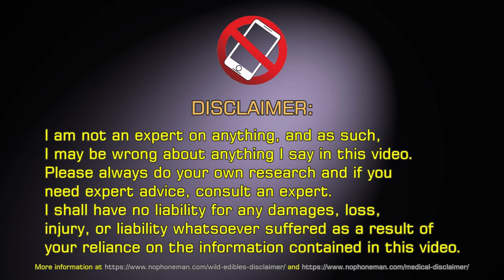Large Boar Intrudes on Badger Pair's Territory to Mate with Sow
The sett of the badger pair (Meles meles) is a bit of a hike away. It’s about 8km on foot across a sprawling ridge with fields on top. I often encounter deer up on those fields, and it was no different this time around.

The deer who live up there are all very shy and weary of people, so I can only film them from afar. Try to get a bit closer, and they run for DEER life (hehe).

Having arrived at the badger pair’s sett, I instantly noticed the things were different. I’ve been going there for months but never seen the area disturbed like that. There was even a small hole dug up next to the main entrance and in it, there was vomit and/or feces.

The snow and leaf cover in the immediate surroundings of the entrance were also disturbed, and the entrance itself looked different. Previously, in order to enter or exit the sett, the badgers had to crawl through a small space under a root growing across the entrance. Now the small space was no longer small. More excavation has been done to it and I had no idea why.

Upon reviewing the trail camera footage at home, it looked to me as though an intruder, a male badger (called a “boar”) encroached upon the badger pair’s territory and gave out the low pitch growl. Seemingly feeling a female badger (called a “sow”) inside, he challenged the resident male and demanded the female breeds with him.

The less experienced, younger resident boar didn’t have what it takes to challenge the larger boar and the sow, being a female, didn’t make too big of a deal about cheating on her partner with a bigger Chad. But she did play hard to get for a bit.

This is the first time I have seen badgers mating like that, and decided to relocate my floating camera to the area in order to also capture the activity of the badgers outside the entrance. I’m sure the mating is not over yet.

00:00 Disclaimer
00:11 Pair of Roe Deer (Capreolus Capreolus) on the field
01:06 Deer take off and run
01:24 Deer’s curiosity takes over
01:39 Deer jumps
01:54 Reintroduction of the badger pair sett and my trail camera
02:36 Strange activity observed at the sett of badger pair
03:21 Small hole with excrement
04:45 Disturbed snow and leaf cover
05:59 Pondering the mating activity
06:14 Different angle view of disturbed ground
07:17 Intruding badger boar
08:25 Resident boar is too inexperienced to challenge the intruder
08:43 Badger sow exits the sett
09:20 Badger pair scurry back in the sett
09:33 Intruding boar grabs the sow by the neck
10:02 Intruding badger excavates ground to enlarge the entrance
10:33 Back to back attempt at mating
11:45 Female badger mounted
12:04 Badger growl
12:24 Closeup of badger fangs
12:35 Return into the sett